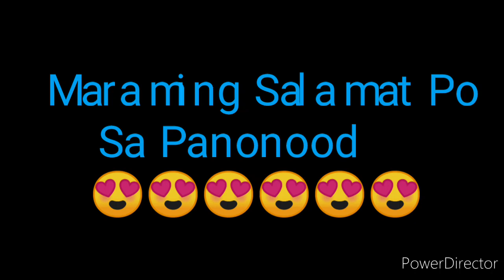STL AKLAN 1ST DRAW RESULT DECEMBER 24, 2022 10:30AM RESULT